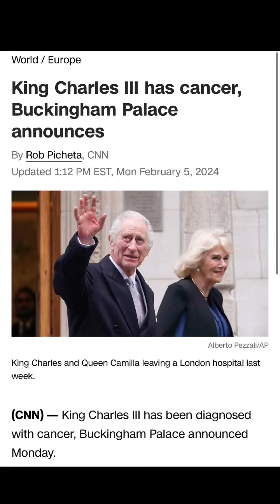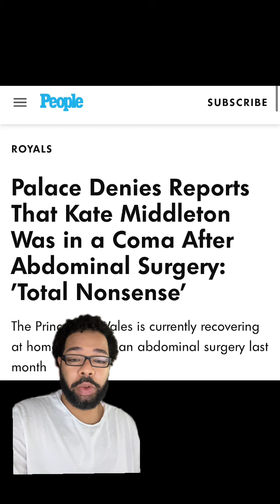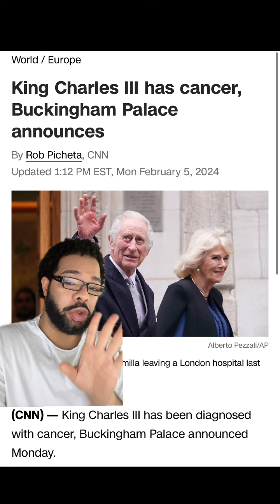*Breaking News* King Charles diagnosed with cancer!